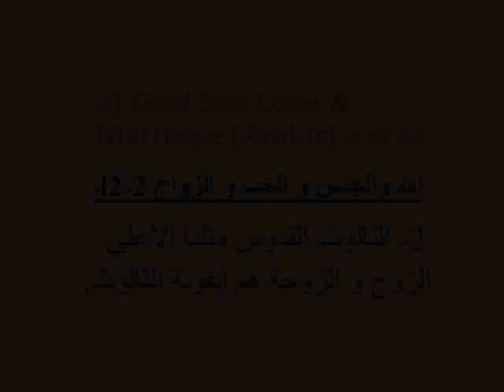God Sex Love & Marriage - Arabic 2 of 42 - Hany Mina Mikhail - 42 titles: see more info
God Sex Love & Marriage (Arabic):  الله والجنس و الحب و الزواج
42 فيديو كليب × كل منها  10 دقائق ، المدة الإجمالية 7 ساعات. الترجمة الإنجليزية أيضا موجودة على اليوتيوب وعلى موقع الكاتب (أنظر أعلاه). هذة محاولة للإجابة علي تساؤلات الكثيرين عن هذه المقدسات التى أنعم بها الله علينا لندخل إلى " ناموس الفرح" الزوجي كما نصلى ونتهلل" بأكاليل المجد و الكرامة" فى صلاة إكليل مجد وإكليل إستشهاد الزواج المقدس.  هذه المقدسات كثيرا ما ظلمت و وصفت بأنها نجاسات و مجال حرام لا يناقش لانه سبب حرج، لا لشيء سوى الكبت الجنسى الرهيب الذى تكون بسوء التربية الدينية الخاطئة والمدمرة و المنجسة لكل ما هو طاهر وجميل.  هذه دراسة لاهوتيه، إنجيلية، نفسية و طبية وإنسانية قدمت بكل صراحة و وضوح.  الباحث هو الدكتور هانى مينا ميخائيل و يعمل كجراح إستشارى ببريطانيا منذ 1977.  هانى متزوج منذ 1978 وهو أب لطبيبة و لفنان جرافيك.
VideoTitles:
1ـ المقدمة : ملخص الموضوعات المطروحة في 7ساعات = 42 فديو كليب × 10 دقائق لكل منها.
2- الثالوث القدوس مثلنا الأعلي  الزوج و الزوجة هم أيقونة الثالوث.
3- سبب الهرطقات الجوهرى هو إستنجاس المادة والجسد. (المادة نجسة)
4- كتاب بستان الرهبان عن المرأة و الجنس  التعاليم الرهبانية السلبية و الإجابية.
5- إزالة الإلتباس والخلط بين الجسد الخير و الجسد المذموم و الفارق بين الشهية و الشهوة
6- الحاجات (الدوافع) الإنسانية إلى: الطعام  الجنس  التقدير  الإمتلاك  كلها لها أهداف و متع (لذات) خلقها الله.
7- مقارنة بين الأخلاق المسيحية و الأخلاق الإجتماعية  والأخيرة تنقسم إلي المتزمتة و الإباحية.
8- تعاريف : الجنس  الرغبة الجنسية.
9- تعاريف : التوجه الجنسى  و الجنس المثلى.
10- تعاريف : الحب : أغابى  إيليوس  فيليا  ستورجى  إيروس  إبيثوميا.
11- تعاريف : العذرية \ البكارة  البتولية  العفة  العزوبية.
12- تعاريف : الزواج  الكهنوت  الأسرار المقدسة.
13- تعاريف : الزواج  الزنا  الدنس.
14- تعاريف : الزنا  الدنس  الطلاق.
15- تعاريف : العهارة  الجنس المنشور (البورنوجرافى)
16- الجنس فى سفر التكوين  أكاليل : الزواج، البتولية، الإستشهاد.
17- رهبان مستنيرون : الأنبا نونوس و القديسة بلاجية  البابا كيرلس  الأنبا بيمن  الأنبا انطونيوس  الأنبا مكاريوس.
18- نشيد الأنشاد : الحب الجنسى كما ألهمه الروح القدس !
19- التثنية 22 : العذرية و عواقب الزنا و الدنس.
20- ق. يوحنا ذهبي الفم عن الجنس و المتعة و الزواج.
21- ق. بولس الرسول : كورينثوس الأولى 7، العلاقة الزوجية و البتولية.
22- ق. بولس الرسول : رئاسة الرجل و خضوع المرأة = الآب رأس المسيح و الإبن يخضع للآب = تبادل الحب بىن متساويين !
23- ق. بولس الرسول : أحبوا نسائكم كما أحب المسيح الكنيسة  الليتورجيا و التناول.
24- ق. بولس الرسول : العفة في الزواج عطاء كامل و ليس الإمتناع  سر الزيجة.
25- ق. بولس الرسول : إتحاد الله و الإنسان  الخضوع فى الثالوث القدوس.
26- دسقولية الرسل وطهارة المرأة و الزواج (1)
27- دسقولية الرسل و طهارة المرأة و الزواج (2)
28- الأنبا بيمن و إيريس المصري وطهارة المرأة و الزواج.
29- الثقافة الجنسية للأطفال : لماذا؟ متى؟ و من يقوم بها؟
30- الثقافة الجنسية للأطفال : دور الكنيسة  خطر البورنوجرافى  موقع القناة الرابعة البريطانية للثقافة الجنسية.